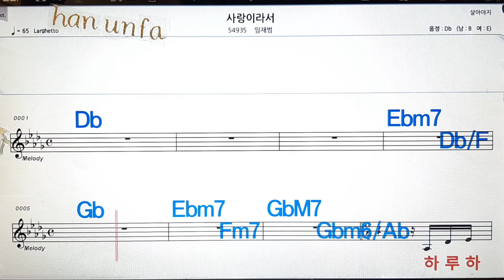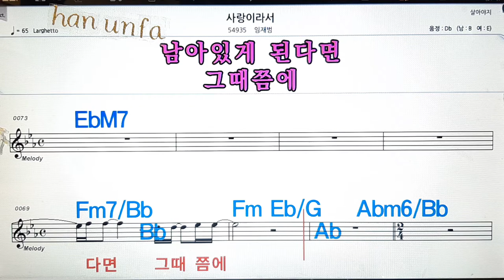사랑 이라서/임재범💋노래방, 통기타 , 코드 큰악보, 가라오케, 반주💖Karaoke, Sheet Music, Chord, MR